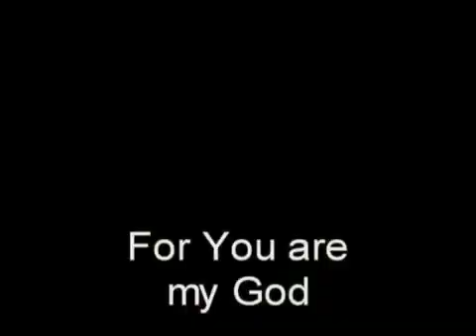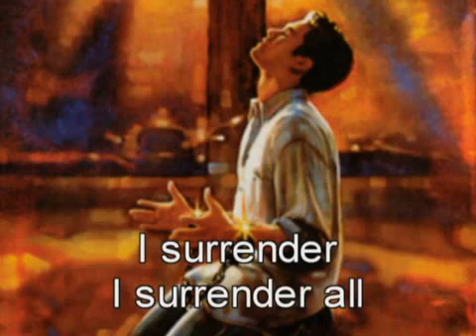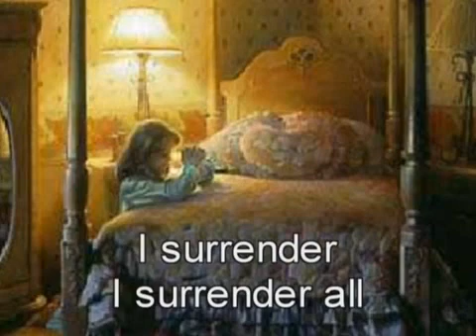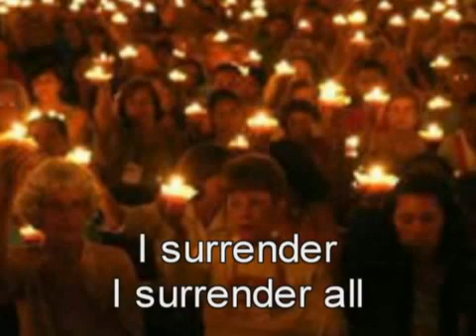11 November 2020